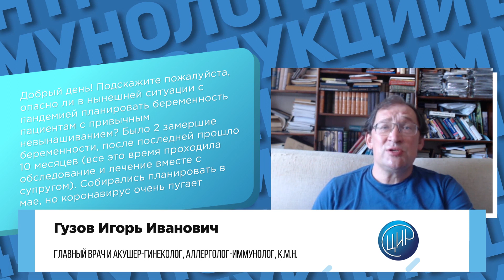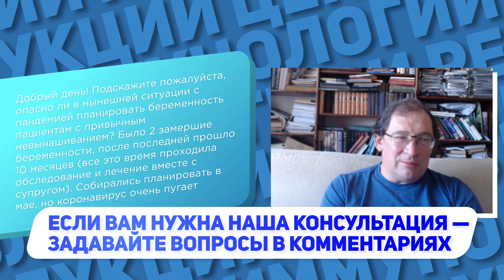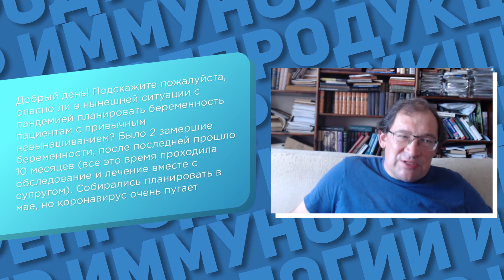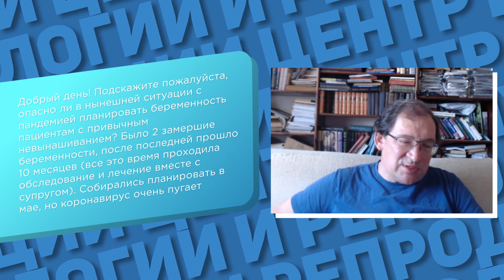Планирование беременности после привычного невынашивания на фоне пандемии. Планировать или нет?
Планирование беременности после привычного невынашивания на фоне пандемии.  Запишитесь на онлайн-консультацию в ЦИР, пройдя по ссылке

В этом видео доктор Гузов, создатель ЦИР отвечает на вопрос: "Добрый день! Подскажите, пожалуйста, опасно ли в нынешней ситуации пандемии планировать беременность пациентам с привычным невынашиванием. Было 2 замерших беременности. После последней прошло 10 месяцев. Всё это время проходила обследование и лечение с супругом. Собирались планировать в мае, но коронавирус очень пугает"

 Конечно, очень тяжело отвечать на этот вопрос, потому что мы не знаем, как будут развиваться события. Я надеюсь на то, что в ближайшие месяцы будут разработаны эффективные препараты для лечения коронавирусной инфекции.
Планировать беременность или нет во многом зависит от того, попадаете ли вы в группу риска по коронавирусной инфекции с точки зрения постоянных контактов с людьми.  Если попадаете, то, возможно, планирование беременности стоит отложить. А если не попадаете, то сколько можно ждать? Потому что маленькие дети и беременные женщины, в большинстве случаев, если заболевают, то болеют в очень лёгкой форме. Течение рседней тяжести и тяжёлое - скорее исклбючение, чем правило.
Нельзя бесконечно откладывать жизнь на потом.